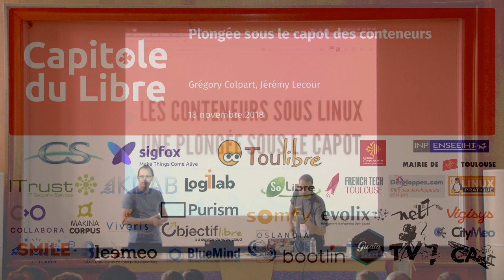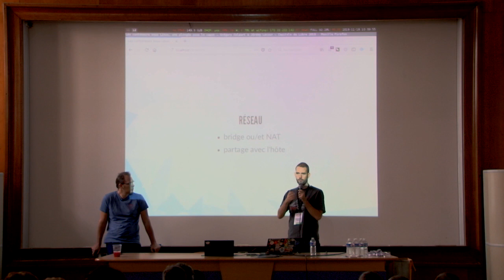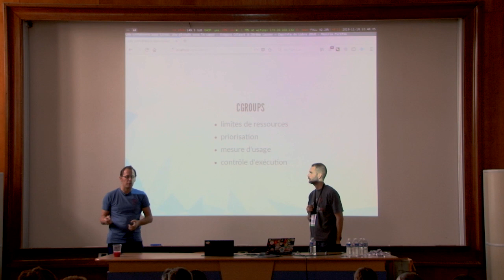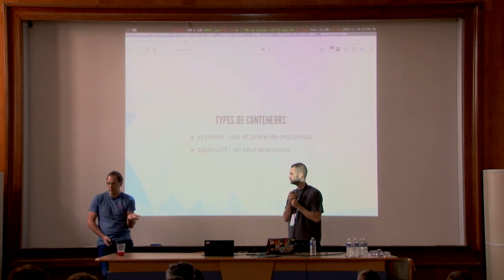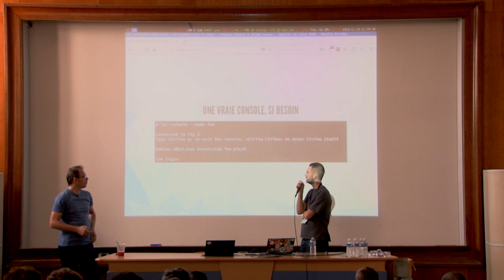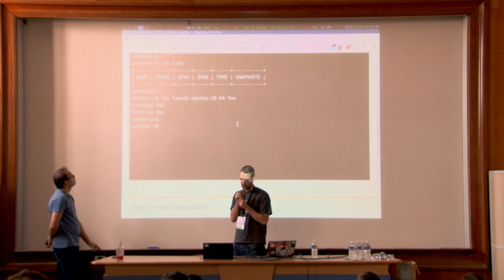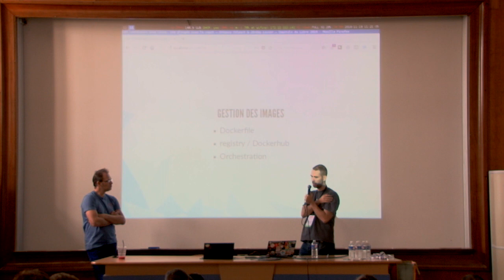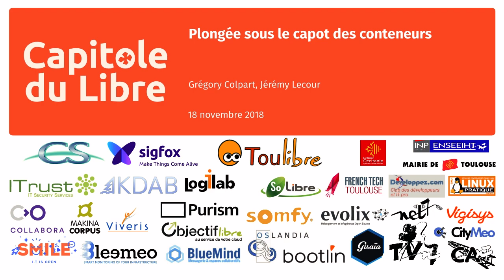Plongée sous le capot des conteneurs — Grégory Colpart, Jérémy Lecour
Le concept de « conteneur » a été introduit en 2008 avec LXC.
Peu après la démocratisation de la virtualisation, des techniques légères d'isolation de processus introduites depuis longtemps sous Unix (chroot) sont revenues en force.
Quelles sont les technologies à la base des conteneurs ?
Revenons sur les mécanismes de namespaces, cgroups, copy-on-write etc.
Et comment choisir sa solution libre de conteneurs ?
Parlons de LXC qui existe toujours et permet une utilisation simple et légère des conteneurs, de son grand frère LXD et de Docker avec ses fonctionnalités plus avancées et plus complexes (API, images, layers…).
Abordons également les outils autour des conteneurs (management, orchestration) et des enjeux (sécurité, culture, workflow).